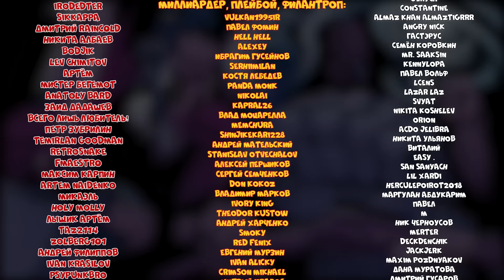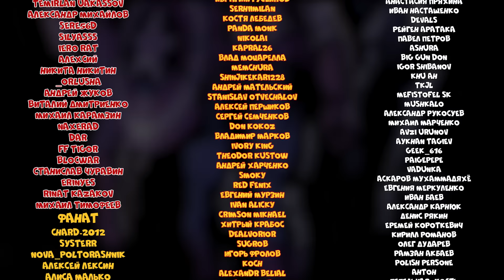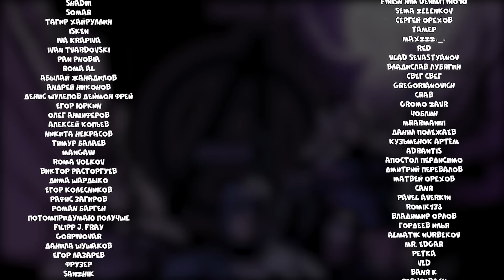Бесконечность №6(Секретные Войны)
Бесконечность (Infinity) - это серия комиксов, выпущенная Marvel Comics в 2013 году. Она была написана Джонатаном Хикманом.
Мстители, возглавляемые Капитаном Америкой, объединяются с другими супергероями, чтобы противостоять расе Строителей. Когда Мстители покинули Землю и планета не защищена, то этим решил воспользоваться ТАНОС!